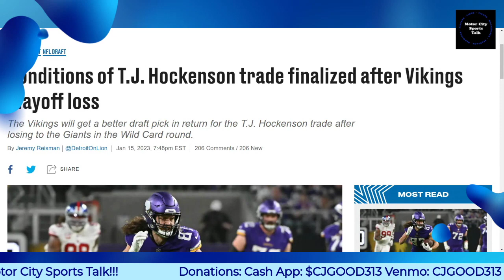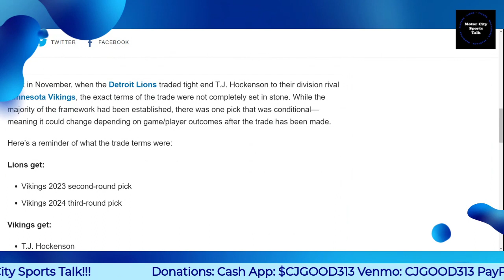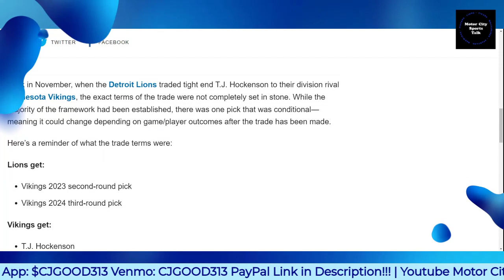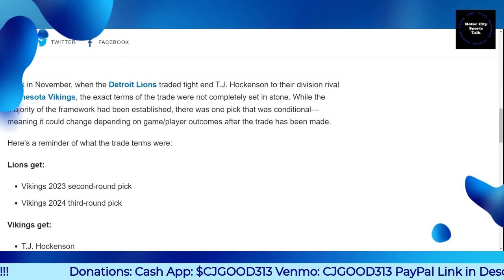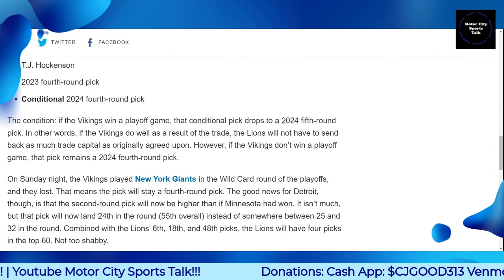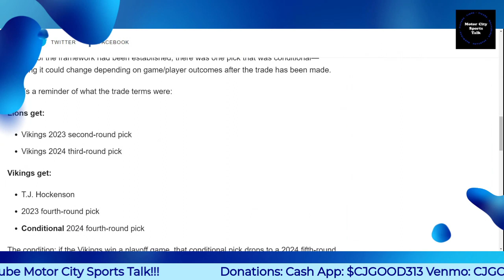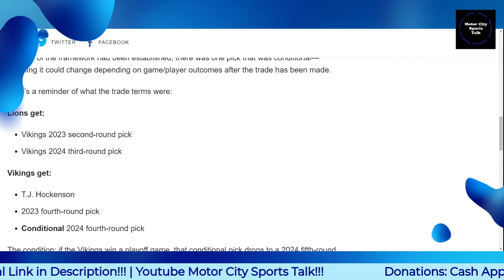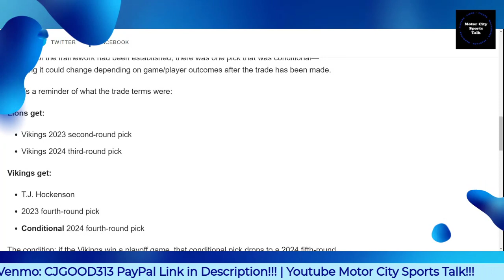Detroit Lions Conditions of T.J. Hockenson Trade Finalized After Vikings Playoff Loss!!!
$CjGood313

CJGOOD313